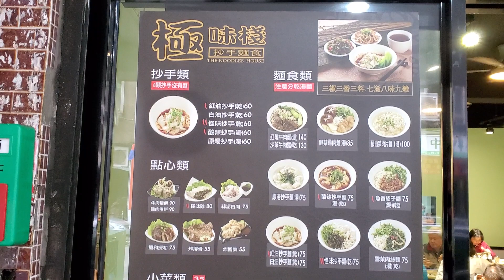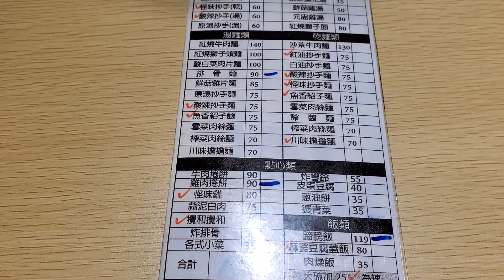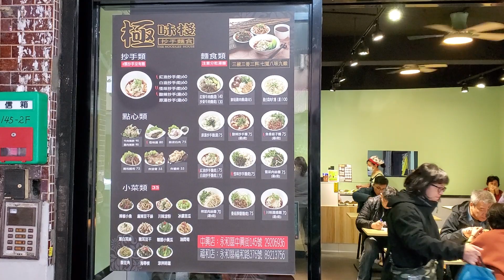*2020/02/16/永和區 極味棧【Meck大叔】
店名：極味棧 中興店
新址：新北市永和區中興街145號
舊址：新北市永和區福和路376號
營業時間：am11:30 - pm20:30